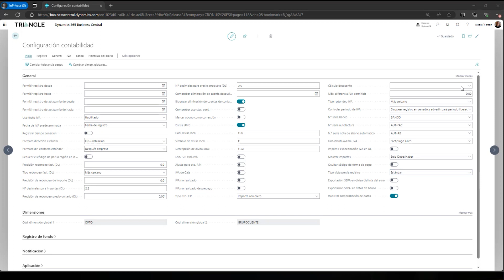Automatizar el país de origen para el seguimiento de artículos en informes Intrastat - BC Wave 1 24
Con este nuevo enfoque, el País de origen para Productos en documentos de ventas hereda automáticamente valores de los documentos de compra correspondientes según la configuración del Código de seguimiento de producto, como el número de lote o el número de serie.